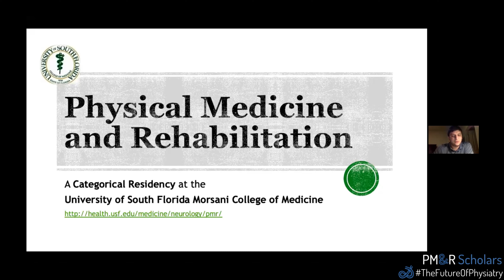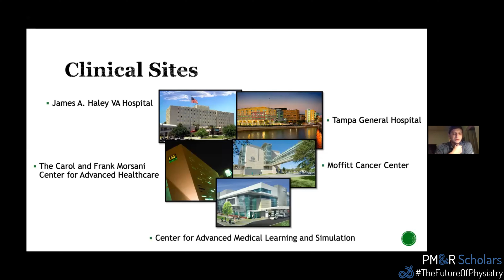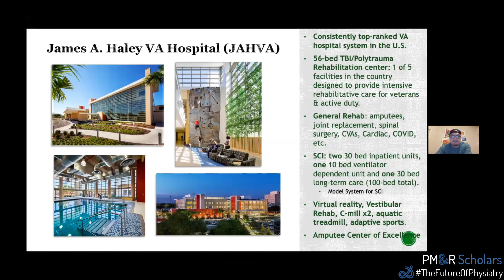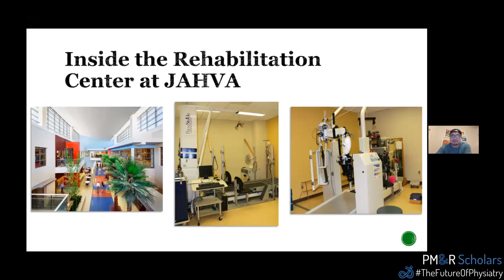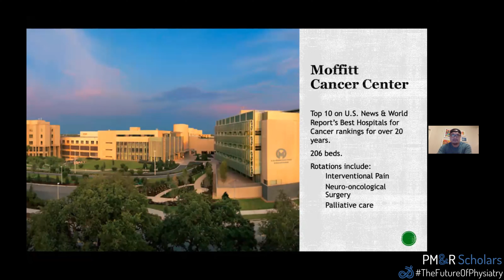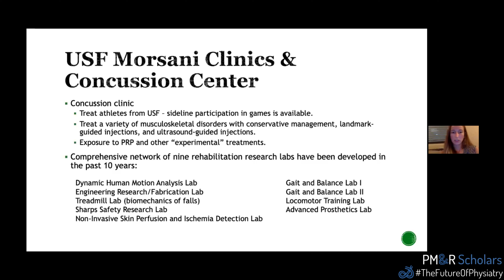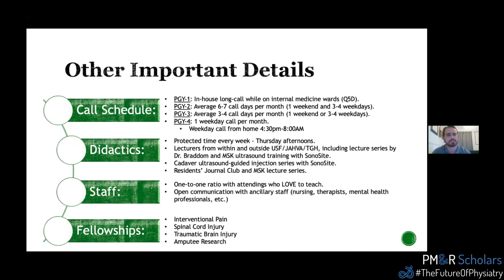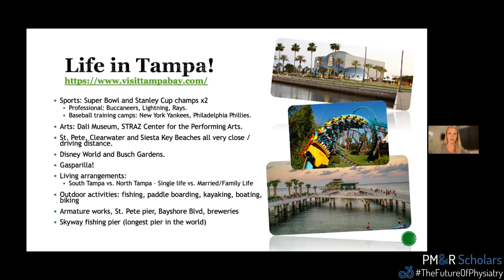2021 PM&R Scholars Virtual Residency Fair - University of South Florida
The following is a presentation from the PM&R Scholars Virtual Residency Fair from University of South Florid. Check out their presentation to help guide your decisions for the residency application cycle.